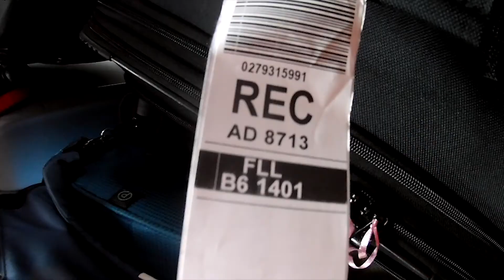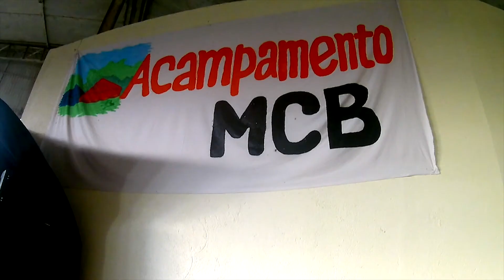BRAZIL MISSIONS TRIP 2018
Cornerstone Church's mission trip to serve with MCB in Recife, Brazil. To all the Brazilian's we met-- WE LOVE YOU GUYS! Thanks for changing our lives and our hearts.